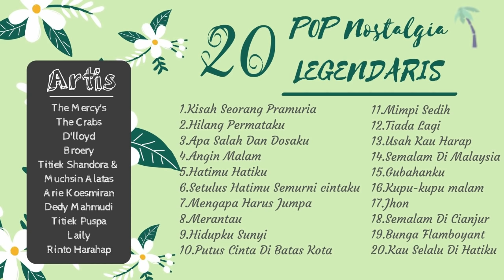20 Pop Nostalgia Legendaris [Kompilasi]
20 Pop Nostalgia Legendaris [Kompilasi]

ARTIS :
1. THE MERCY'S
2. THE CRABS
3. D'LLOYD
4. BROERY PESOLIMA
5. TITIEK SHANDORA & MUCHSIN ALATAS
6. ARIE KOESMIRAN
7. DEDY MAHMUDI
8. TITIEK PUSPA
9. LALY
10. RINTO HARAHAP